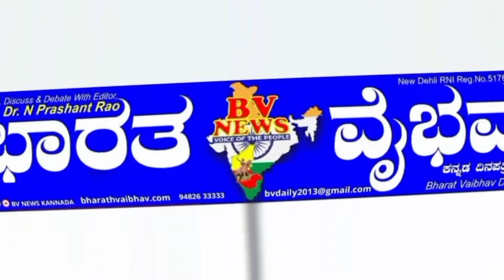ಐಗಳಿ |ಗ್ರಾಮದಲ್ಲಿ ಶಿವಶರಣ ಹೂಗಾರ ಮಾದಯ್ಯನವರ ಜಯಂತಿ ಉತ್ಸವ ಜರುಗಿತು